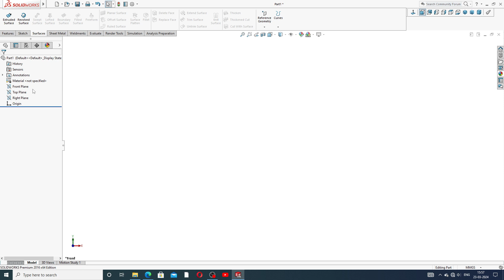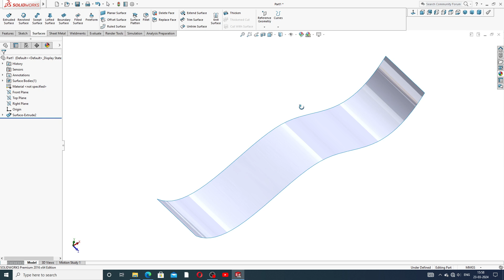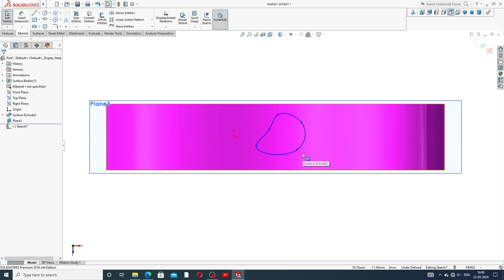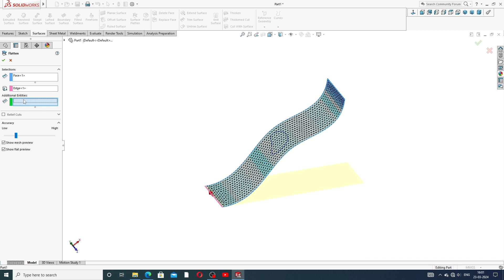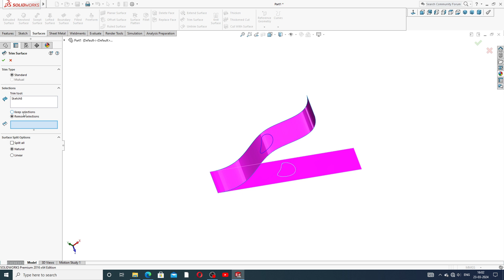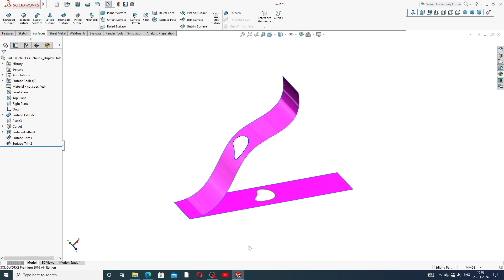SOLIDWORKS SURFACE DESIGN LECTURE-10, SURFACE FLATTERN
Main Topics:
1. AUTOCAD Tutorial for Beginners & Advance.( 2D sketching Drawing, 3D Modeling Design and Isometric Design, Industrial Projects Design All Easily Learn in AutoCAD Software).

2. SOLIDWORKS Tutorial for Beginners & Advance.( 2D Sketching Drawing, 3D Modeling Design, Surface Modeling Design, Sheet Metal Design,  Weldments design, Assembly Process, Drafting Process, Simulation Process, Industrial Projects Design All Easily Learn in SOLIDWORKS Software).

3. CATIA V5 Tutorial for Beginners & Advance.(2D sketching Drawing, 3D Modeling Design, Wireframe and Surface Design, Generative Sheet Metal Design, Assembly Process, Drafting Process, Simulation Process, Industrial Projects Design All Easily Learn in CATIA V5 Software).

4. ANSYS workbench Tutorial for Beginners & Advance.(2D Sketching Drawing, 3D Parts Design & Analysis, Surface Parts Design & Analysis, Sheet Metal Parts Design & Analysis, Industrial Projects Design & Analysis All Easily Learn in ANSYS Workbench Software).

5. GD&T Tutorial for Beginners & Advance.( GD&T AutoCAD Software, GD&T SOLIDWORKS Software, GD&T CATIA V5 Software, Industrial GD&T All GD&T Learn Easily).

6. NEW Update COMPUTER Knowledge.(New update computer parts, New update software knowledge, New update any notifications related to computer knowledge).